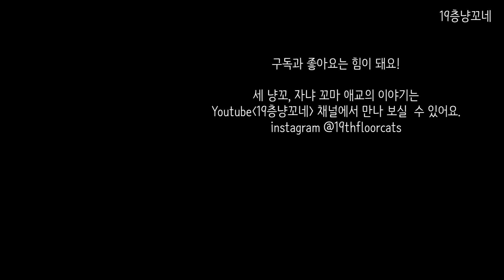냥냥펀치폭격 고양이합사, 진짜 대면하는 순간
꼬마는 멀리서 지켜보고 행동대장 자냐가 애교를  관찰하며 냥냥펀치를 하던 순간이에요. 셋은 언제쯤 친해질까요?

🐾냥꼬들 소개

🐾 사용하는 제품 정보 & 리뷰